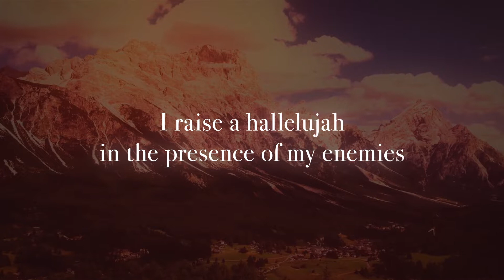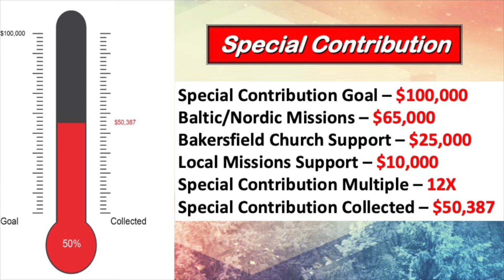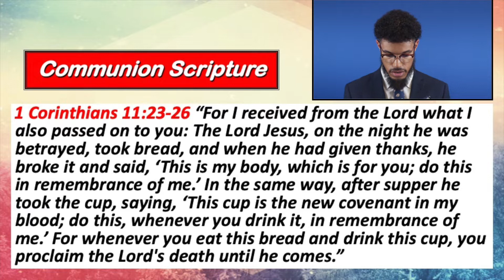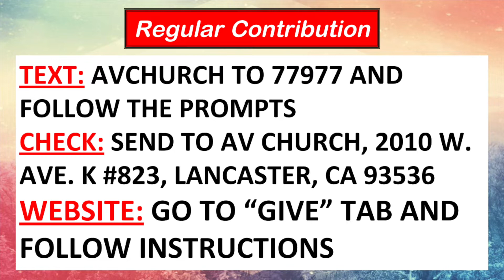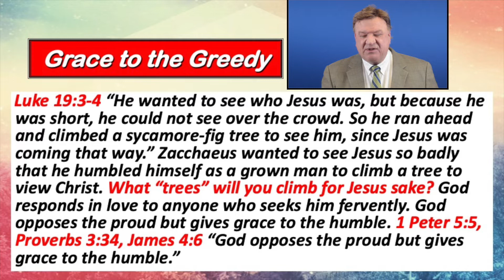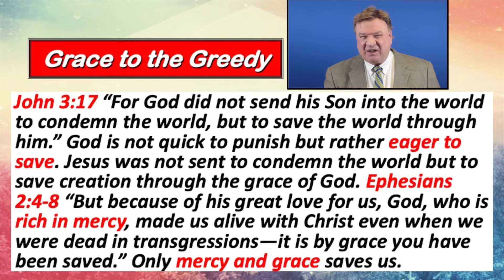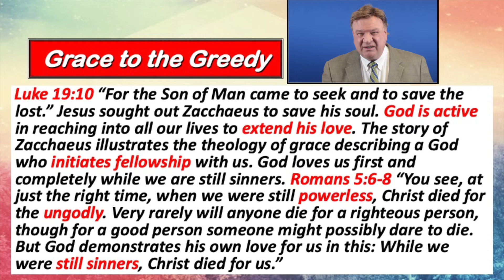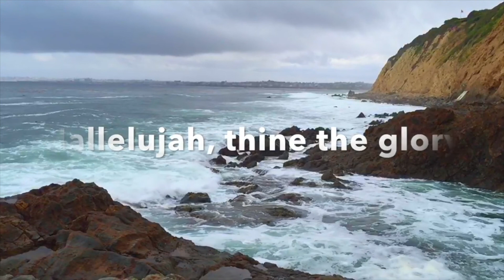July 5th Sunday Service "Gospel Grace-To The Greedy" AV Reach Church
July 5th Online Service "Gospel Grace-To The Greedy". Part 6 of Sermon Series by Dr Gregg Marutzky.

AV Reach - Antelope Valley Church in Lancaster, CA.

Special thanks to: J. Brian Craig for use of Lyric videos.

Songs and videos approved for streaming for use as part of a worship service through SermonSpice web license, CCLI Streaming License #20294103 and CCLI Lyric Copyright License #11306235.